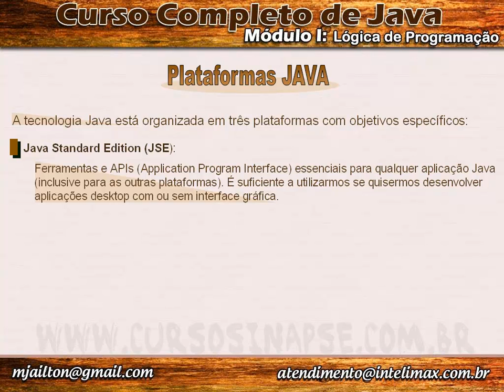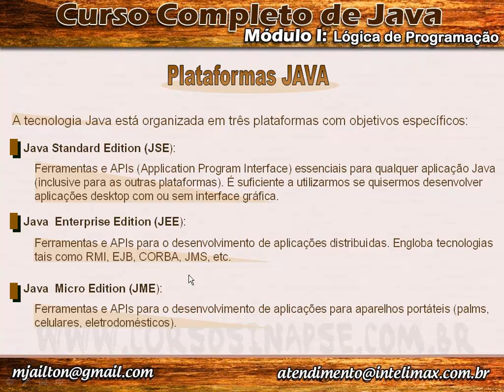Java - Módulo II - Aula 04: A Plataforma Java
Vídeo-aula demonstração do curso:

Java - Módulo II

Aula 04: A Plataforma Java